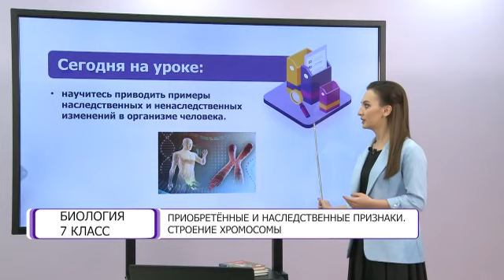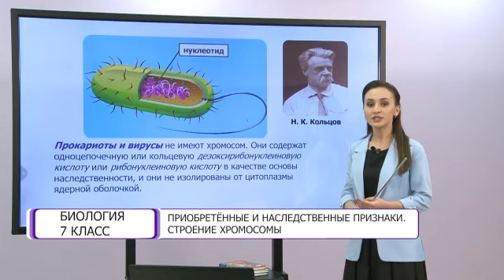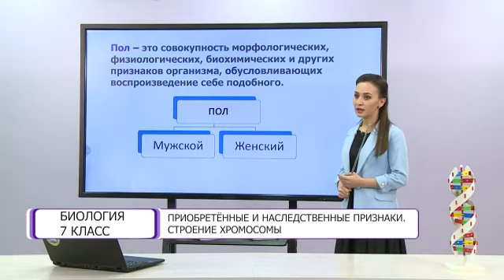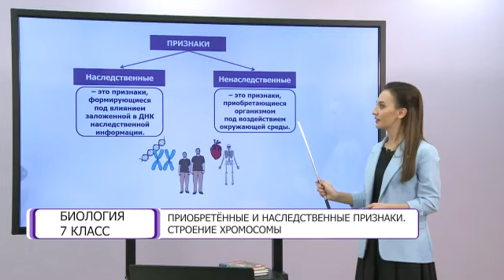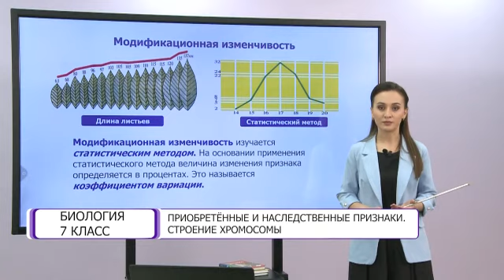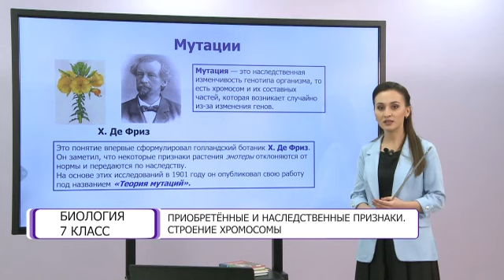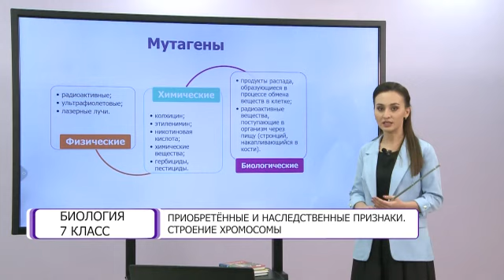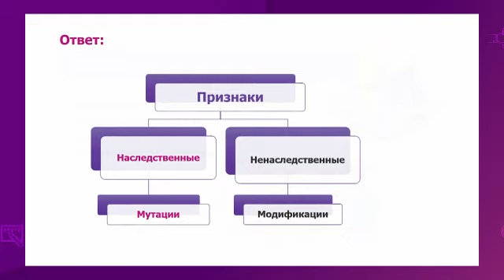Биология. 7 класс. Приобретённые и наследственные признаки. Строение хромосомы /06.04.2021/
Тема урока: Приобретённые и наследственные признаки. Строение хромосомы